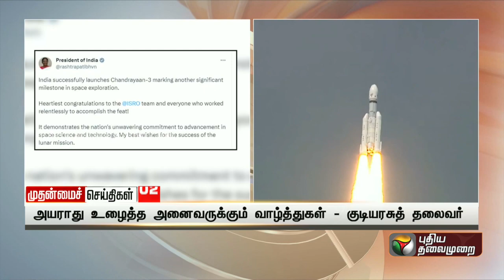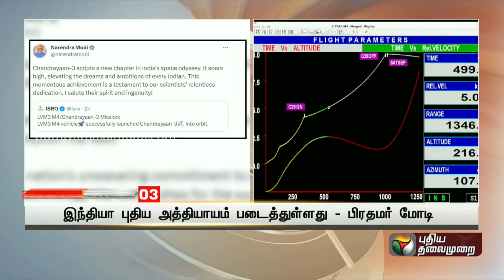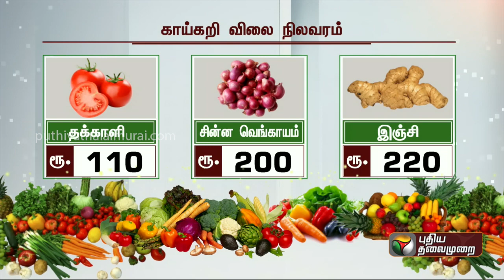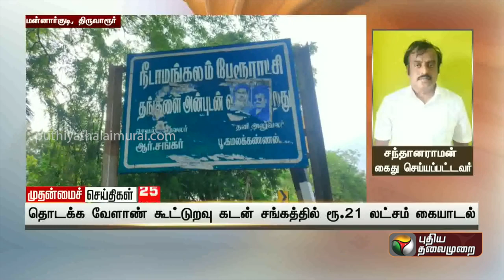முதன்மைச் செய்திகள் | TN Districts News | Tamil News | Today News | 14-07-2023 | PTT